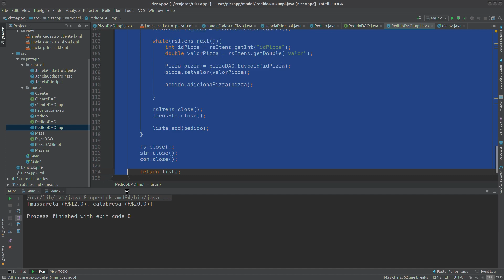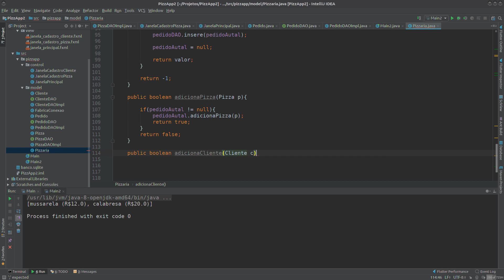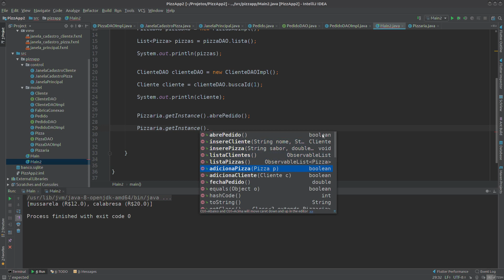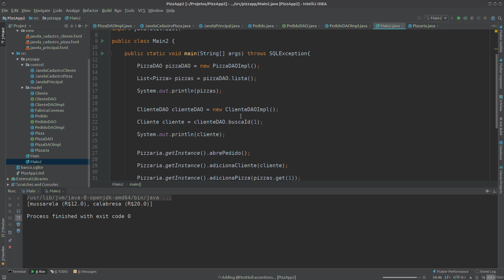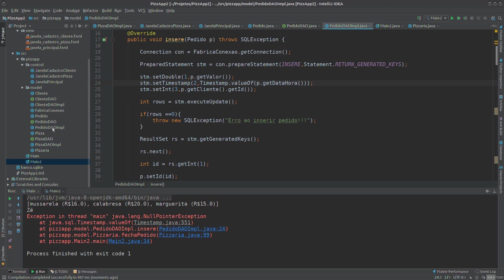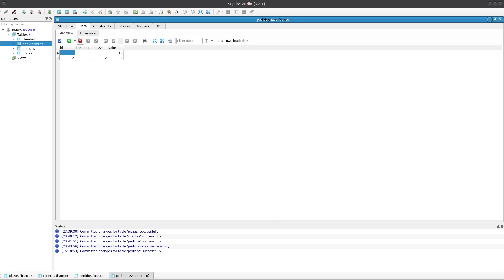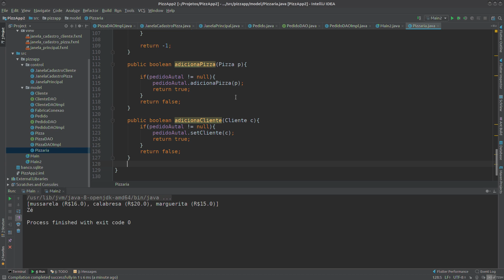PizzaApp 04/06 JavaFX+JDBC - Cadastro de Pedidos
Aplicativo que simula pedidos de pizzas, utilizando JavaFX, SQLite, JDBC.